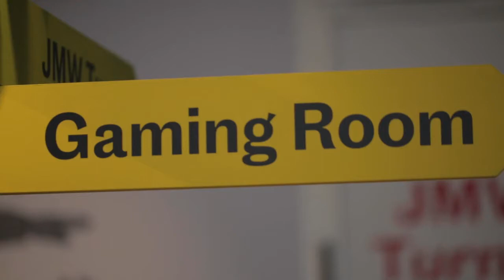Larry Achiampong Final Gaming Late | Turner Contemporary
Friday 17 June 2022, 6 - 8pm

Join us for the final Gaming Late!

There will be gaming competitions, prizes and the chance to meet and play with artist Larry Achiampong. Join the conversation in person or online via Twitch.

This event is open to all ages and marks the closing weekend of Wayfinder: Larry Achiampong & JMW Turner curated by Larry Achiampong. The Barletta bar will be open for you to enjoy beer, wine, cocktails and softs while you game.

Keep up to date with the latest news from Turner Contemporary.